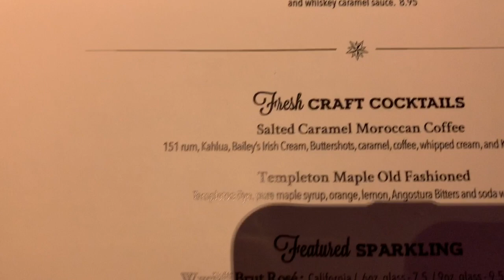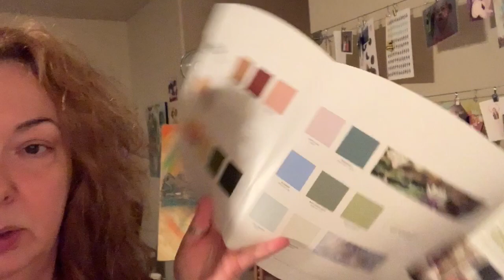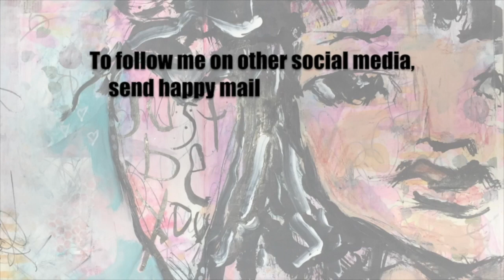Vlog 12-29-19 To 1-4-20